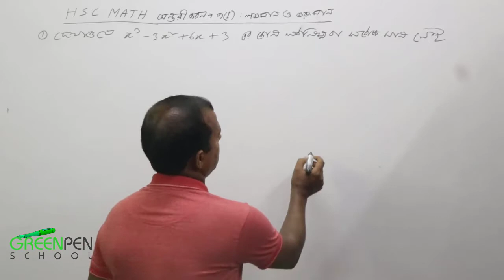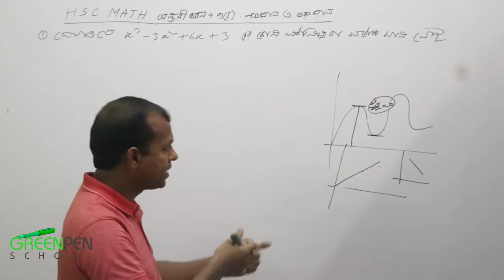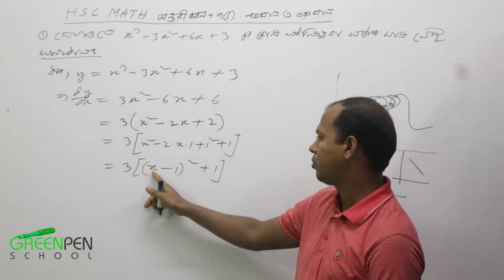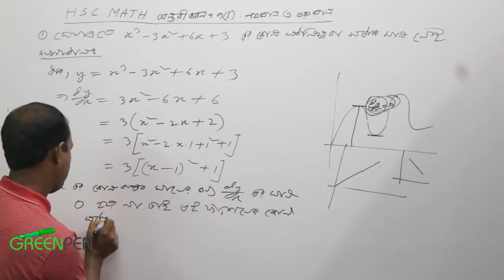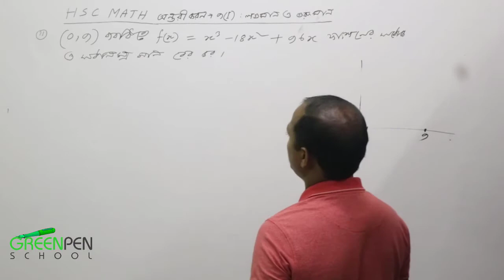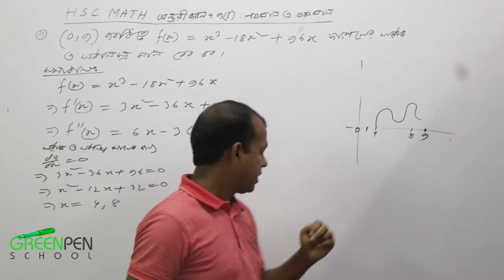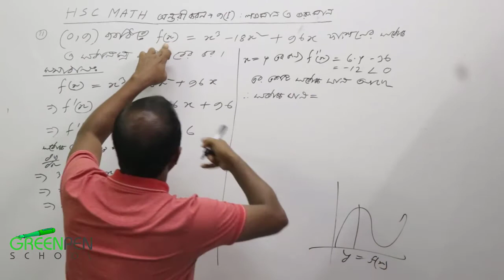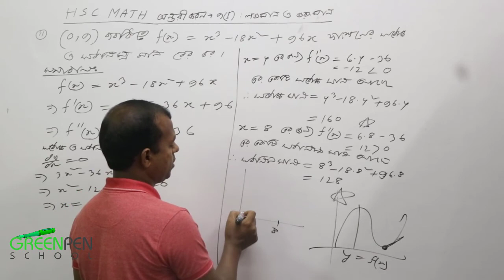03. Differentiation: গুরুমান ও লঘুমান (Maxima & Minima) Part-03 | HSC MATH 1st Paper | অনুশীলনী-9(I)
Differentiation: গুরুমান ও লঘুমান (Maxima & Minima) Part-03 | HSC MATH 1st Paper | অনুশীলনী-9(I)

HashTags.